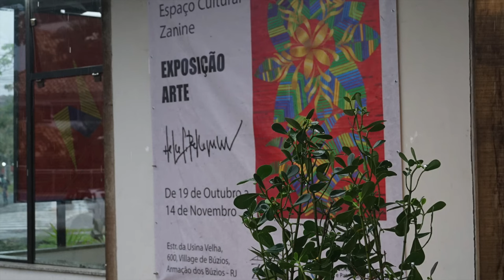HISTÓRIAS BUZIANAS - HELIO PELLEGRINO O ARQUITETO E ARTISTA PLÁSTICO QUE ADOTOU BÚZIOS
A primeira Exposição do trabalho artístico do arquiteto que utilizou  material reciclável  pra criar a sua arte Helio Pelegrino em Búzios, no Espaço Zanine